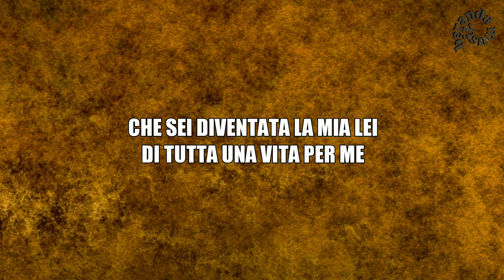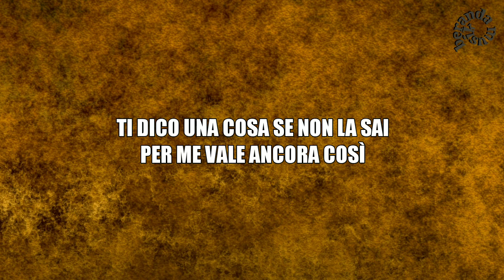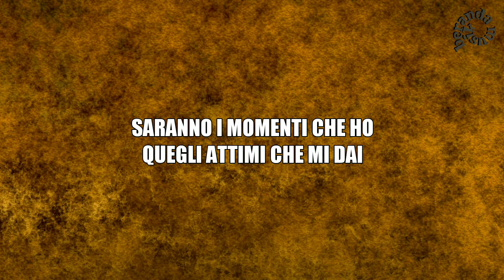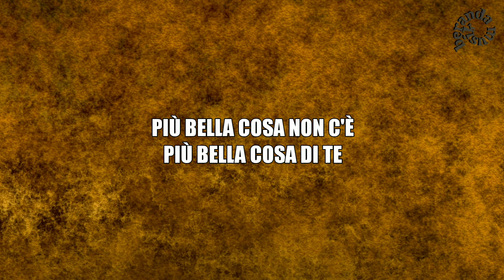EROS RAMAZZOTTI - PIÙ BELLA COSA